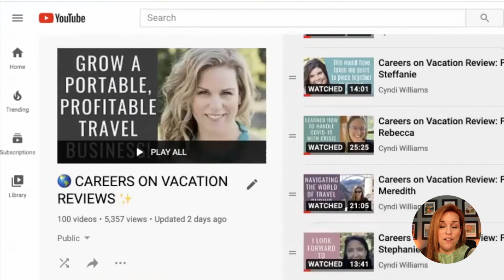3 Moves That Grew My Travel Business To 7 Figures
3 Moves That Grew My Travel Business To 7 Figures // If you're a travel business or travel agent and you're figuring out what are your next steps when it comes to growing your travel agency then you've landed on the right video.

You see, there were 3 moves I made that helped me grow my first travel agency to 7 figures and those same moves led my travel business to multiple 7 figures in 2021.

These travel agent strategies are simple to use and effective no matter what stage of business you are in.